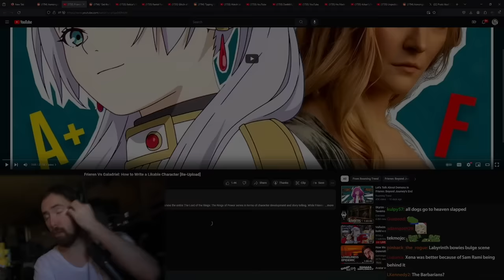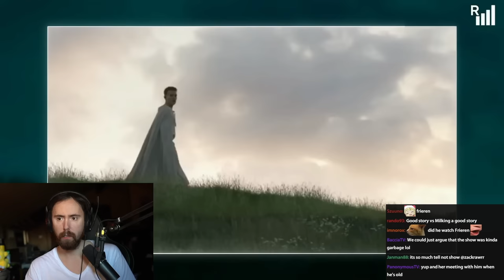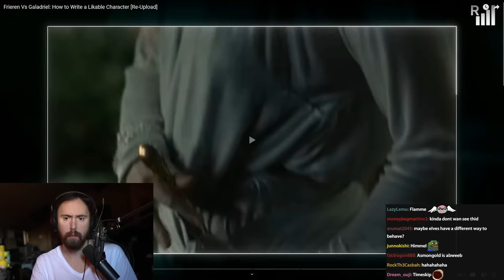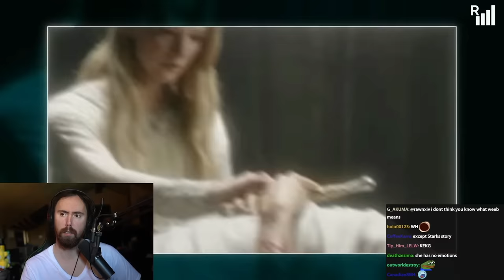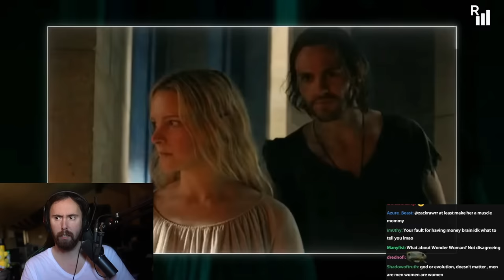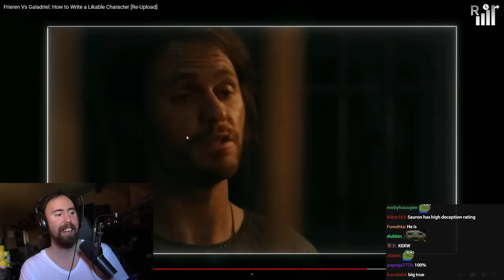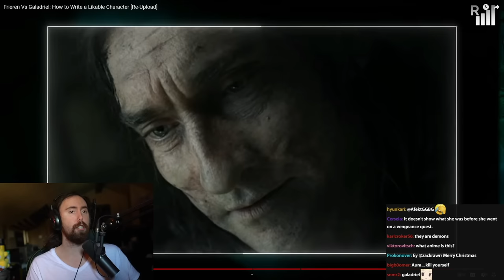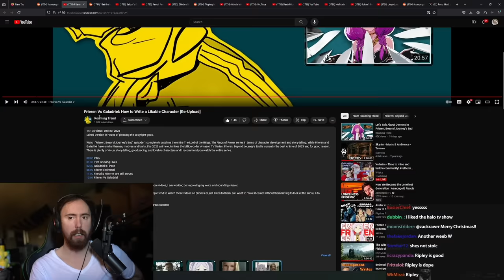Galadriel: How NOT To Write A Likable Character | Asmongold Reacts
Why Rings of Power's writing is so bad, and how Frieren did it right.